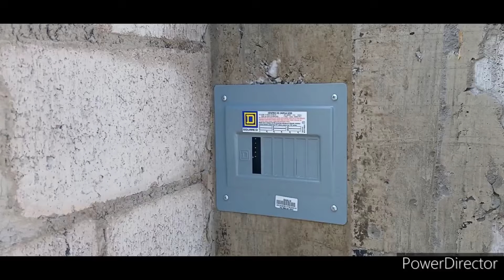Construyendo y agradando la casa para mí hermosa @laminionpluss [ 1era lo parte ]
Para el día de mañana que Dios no quiera quedé bien amparada mi hermosa pareja ya que se lo ha ganado a pulso. Y para aquellos que solo critican que soy un vividor jajajajajajajajaja pues que no les arda el ano ya que aquí demuestro que he sabido sacar adelante a mi pareja junto con sus dos hijos 🥰😍😘 en 8 años 🤣😂👍